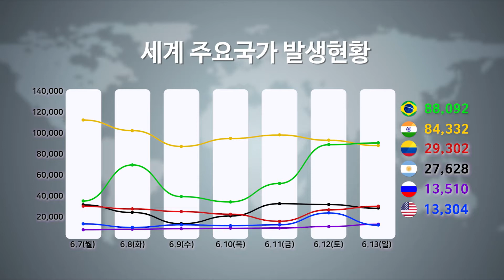[6.14 아침 PICK] 국내외 코로나 동향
13일 미국 13,304명, 브라질 88,092명, 러시아 13,510명의 신규 확진자가 나왔습니다. 브라질 보건당국은 델타 변이 바이러스가 3차 확산의 원인이 될 것이라며 봉쇄 강화와 백신 접종 확대에 주력하고 있습니다.

13일 0시 기준 누적 확진자는 147,874명, 신규 확진자 452명으로 지역발생 419명 중 수도권 비중이 78.5%를 차지했습니다.

코로나19 백신 1차 접종자는 하루 새 386,223명 늘어 전체 인구 대비 23%를 기록했고, 2차 누적 접종자는 5.6% 수준입니다.

다음 달부터 해외에서 접종을 완료하면 국내 직계가족 방문이나 중요한 사업·학술·공익 목적으로 입국할 경우 심사를 거쳐 격리를 면제할 예정입니다. 아울러 현행 거리두기 단계를 유지하며 실외 스포츠 경기와 대중음악 공연은 입장 인원을 완화해 방역 문제가 없는지 검증할 계획입니다.

문 대통령은 보건을 주제로 한 G7 정상회의 첫 번째 확대회의 세션에 참석해 한국 정부의 계획을 소개했습니다. 코백스 선구매공약매커니즘에 대해 올해 1억 달러를 공여하고, 내년에 1억 달러 상당의 현금이나 현물을 추가로 제공하겠다고 밝혔습니다.

바이든 미국 대통령이 스가 일본 총리와 대화하면서 도쿄올림픽·패럴림픽 개최에 대한 지지를 재차 표명했습니다. 스가 총리는 "감염 대책에 만전을 기해 안전하고 안심할 수 있는 대회를 실현하겠다"고 밝혔고, 바이든 대통령은 "물론 지지한다"고 말했습니다.